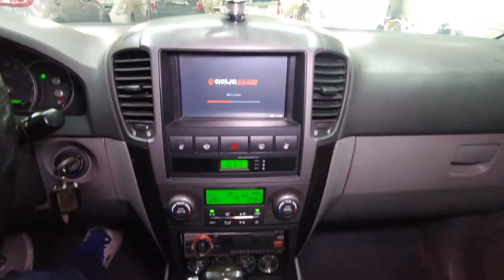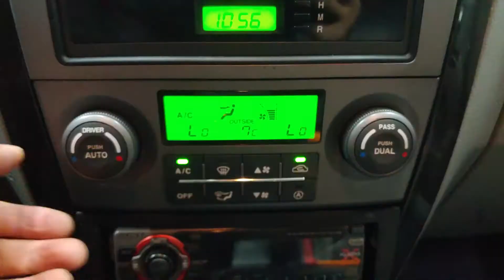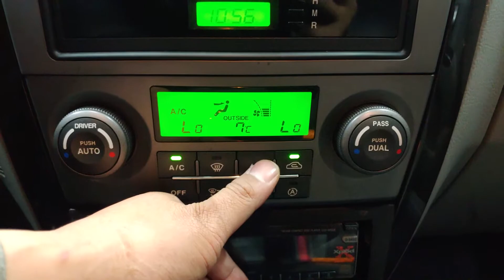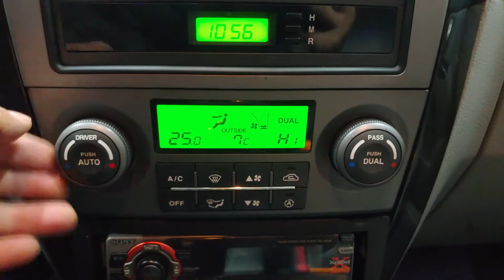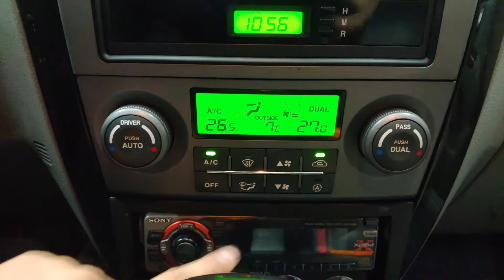2007 Kia Sorento used car inspection for export (7A745151),carwara.com 카와라닷컴 쏘렌토 수출